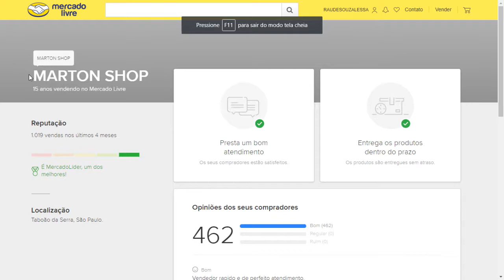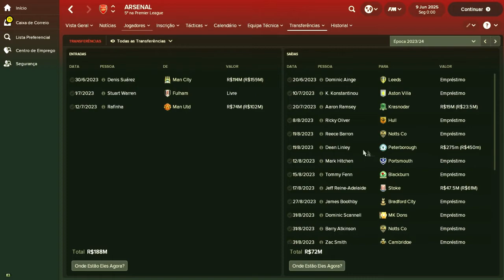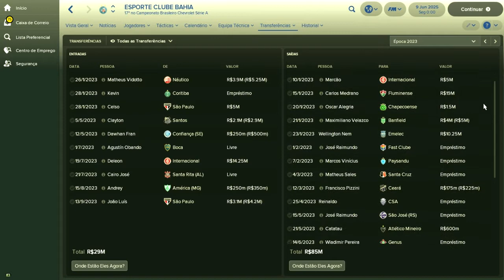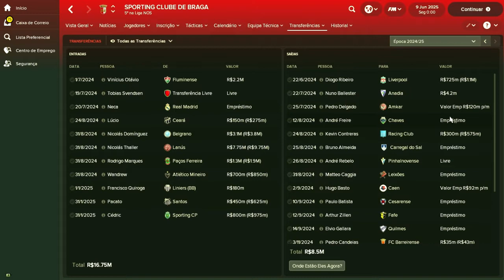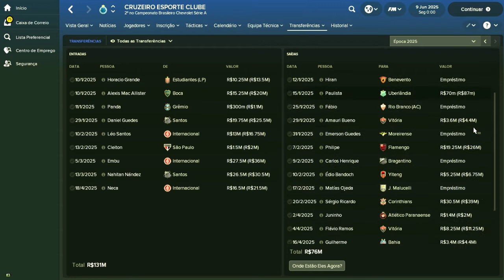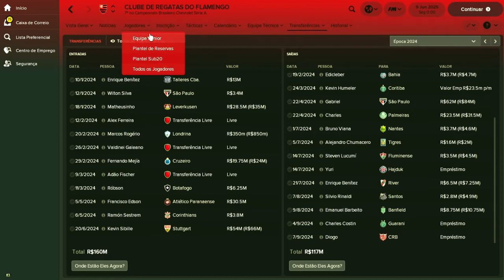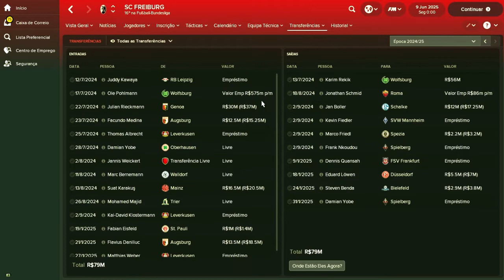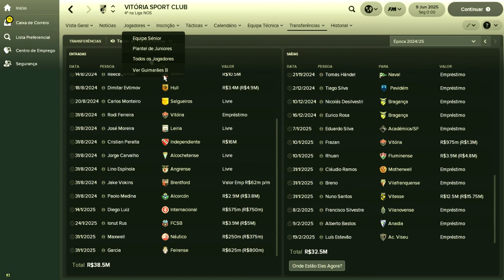Finalmente Campeão! - Confronto dos Inscritos - TREINADOR - Ep. 09 - Parte 4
Pessoal sejam bem vindos à nossa nova série no canal, o Confronto dos Inscritos, agora em versão treinador.

Aqui os inscritos do canal se imaginaram como treinadores de futebol e eu os criei e coloquei no FM18 e vamos acompanhar a carreira para ver quem será o treinador supremo!